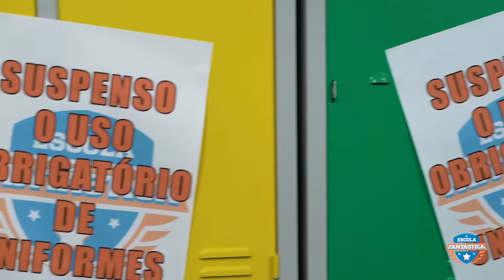NOVO UNIFORME DA ESCOLA FANTÁSTICA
Diretora suspendeu o uso obrigatório de uniformes na escola fantástica. Os alunos estão super animados e vão usar toda a criatividade deles pra deixar a escola mais divertida. Assista o episódio completo para ficar por dentro de todas as histórias da Luccas Toon.